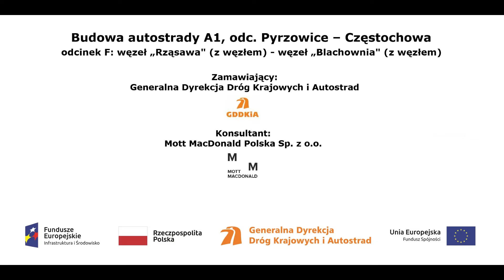A1 w rej proj ob WD 356 w ciągu dr woj nr 483 z dnia 08 09 2017